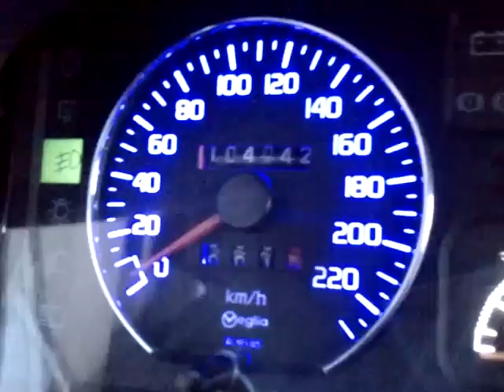Clio MK1 Dashboard light